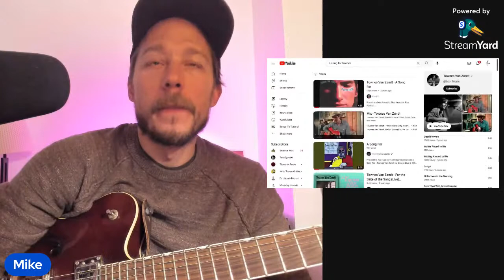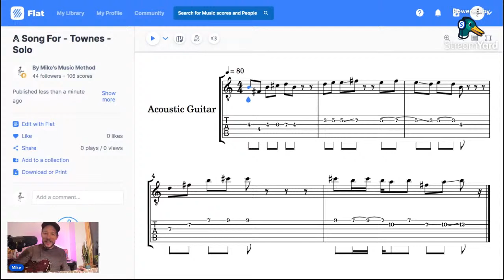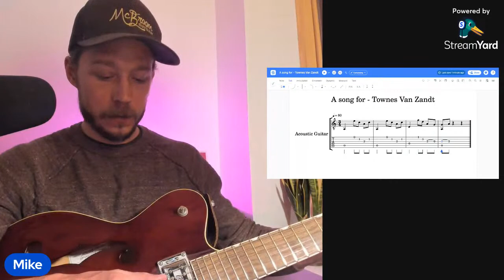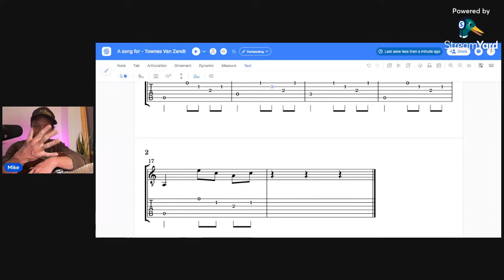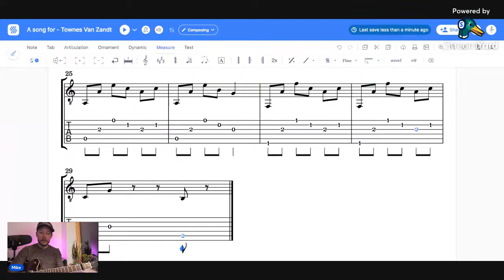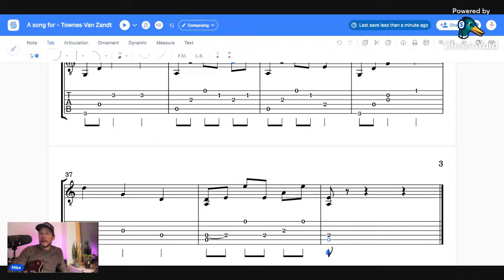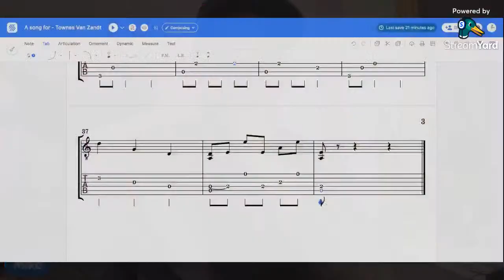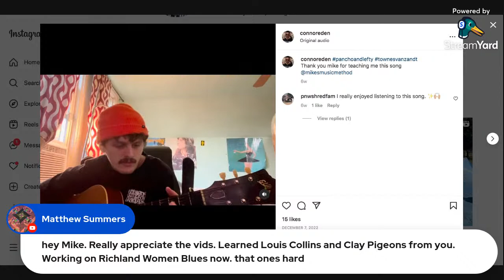Song write and/or Learning more Townes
If you found value in this video please give some back
TABs can be found at MikesMusicMethod.com
Stream my music: Molaro For Illinois

Weekly Zoom Chat/hang/QnA/Guitar talk:
Thursday 8pm eastern
Passcode: Townes